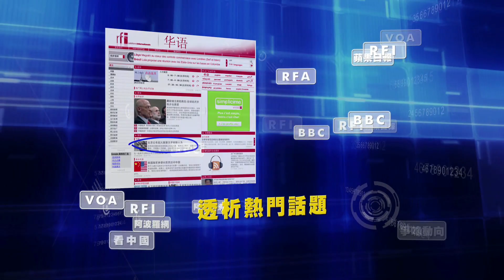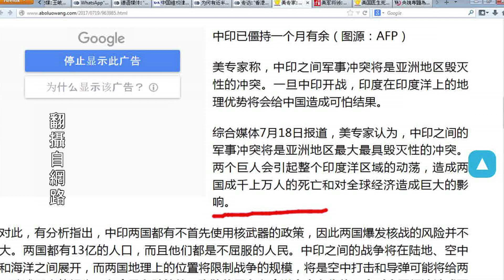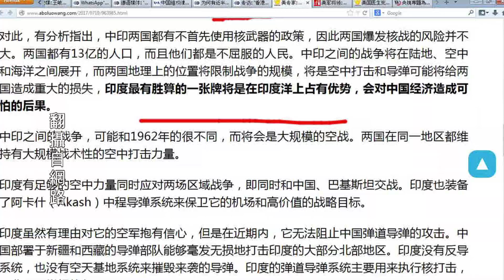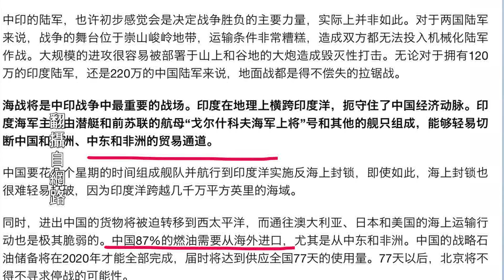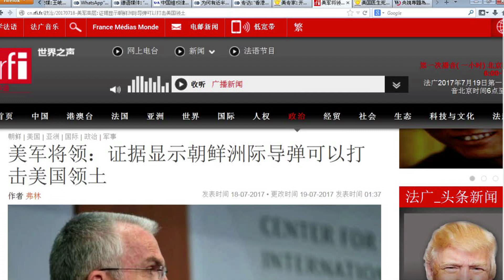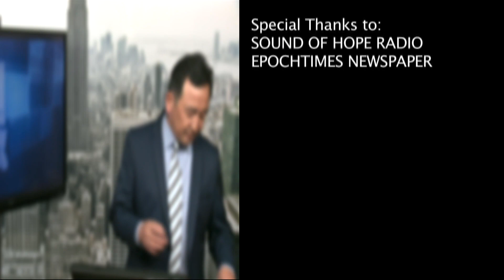《今日點擊》 中印開戰災難巨大 中國會在77天后求和（2017/07/20）